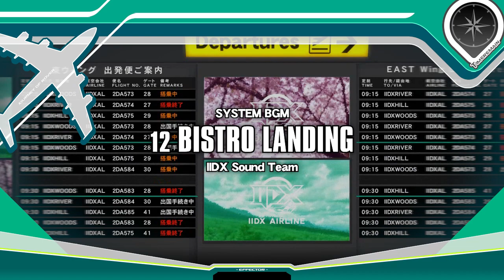beatmania IIDX 28 BISTROVER BGM Collection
beatmania IIDX 28 BISTROVER System Background Music
Sound Designed by IIDX Sound Team

00:00 01 opening〈BISTROVER -Travel & Gourmet!-〉
00:30 02 music select
01:55 03 music select BPL APINA VRAMeS〈《GRANDMASTER》〉
03:34 04 music select BPL GAME PANIC〈Game Changers〉
04:52 05 music select BPL SILKHAT〈Hat Surprise〉
06:23 06 music select BPL SUPER NOVA Tohoku〈TOMAHAWK〉
07:39 07 music select BPL ROUND1〈One for All〉
09:04 08 music select BPL レジャーランド〈Brave Spirits〉
10:52 09 play result
11:25 10 card out
11:58 11 game over
12:02 12 BISTRO LANDING
13:54 13 STEP UP phase 01〈FUJIMORI -祭- FESTIVAL〉
14:51 14 STEP UP phase 02
15:53 15 STEP UP phase 03
16:57 16 STEP UP phase 04
18:30 17 STEP UP phase 05
19:26 18 STEP UP phase 06
20:15 19 STEP UP phase 07
21:26 20 STEP UP phase 08
22:25 21 STEP UP result
24:26 22 STEP UP ending
26:30 23 召しませ！BISTROVER：Let's cooking
29:20 24 召しませ！BISTROVER：hospitality
31:20 25 召しませ！BISTROVER：story scene
32:31 26 BPL coming soon
33:14 27 BPL BATTLE music select〈Winner's Proof ft. KANASA from bless4〉
34:35 28 BPL BATTLE result〈Winner's Proof ft. KANASA from bless4〉